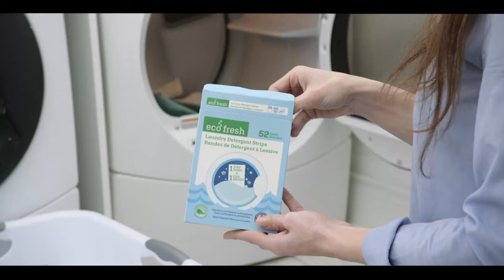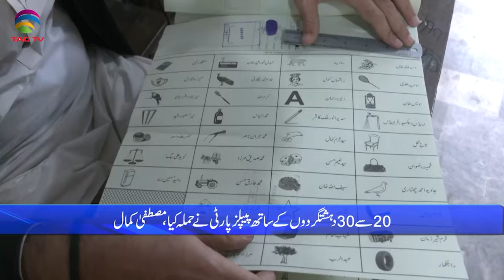Pakistan News Bulletin with Nimra Kawal - Feb 08, 2024